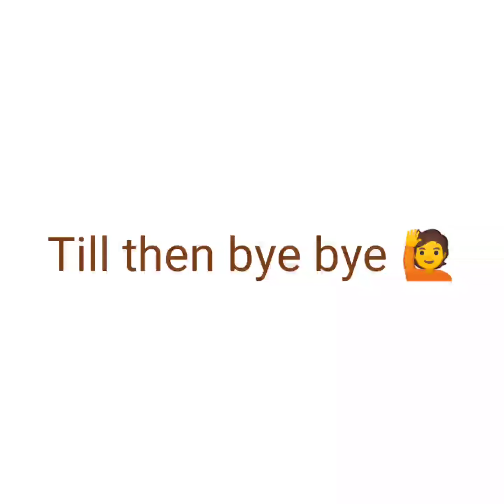Baharat Vs Maddy and Spice || Similar Food Eating challenge